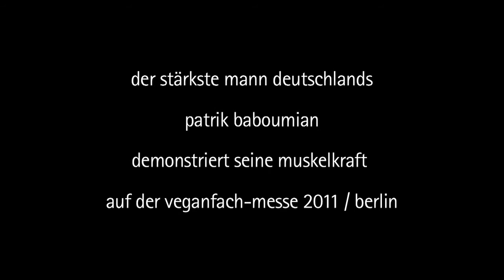patrik baboumian - der stärkste mann deutschlands auf der veganfach-messe in berlin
patrik baboumian lebt jetzt vegan. auf der veganfach-messe in berlin demonstrierte er jüngst wieder seine power. sitzend zog er das tonnenschwere grunz-mobil der albert-schweitzer-stiftung samt fahrgästen.